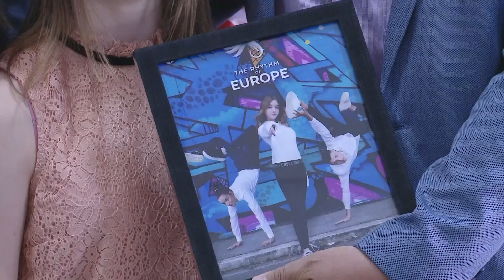Istočno Sarajevo domaćin muzičkog takmičenja "Ritam Evrope"-19.6.2020.